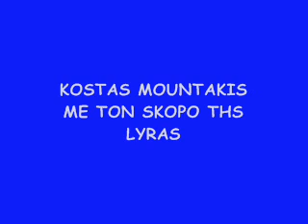ΚΩΣΤΑΣ ΜΟΥΝΤΑΚΗΣ ΜΕ ΤΟΝ ΣΚΟΠΟ ΤΗΣ ΛΥΡΑΣ(ΚΟΝΤΥΛΙΕΣ)